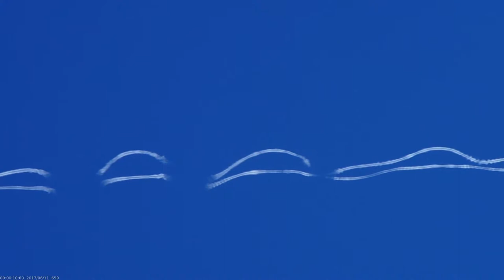Zone Six - "Raining Sugar Kane Ritual" (geo engineering 06/2017 sky cocktails)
Aufgenommen Mitte Juni 2017 unter dem fränkischen Himmelszelt, durch mein Asahi Opt. SMC Pentax-M* 300mm, mein CZJ Prakticar 300mm mit 2x CZ Telekonverter, meiner Rubinar MC MTO 11CA 1000mm Russentonne und meinem Carl Zeiss Planar T* 85mm F 1.4 ...

Zu sehen sind diverse Sprühaktionen bekannter notorischer Wiederholungstäter (emirates, british airways, turkish airlines, ...) im Close-Up, seltsame nichtsprühende Tiefflieger - teilweise annähernd auf Kollisionskurs, seltsame 'Forschungs-Flieger' im Tiefflug, rötliche Rückstände, offensichtliche Ein/Aus Szenen, schwarze und rötliche Rückstände parallel gegen Sonnenuntergang ausgebracht (Thumbnail) sowie gegen Ende morphende Rückstandswolken.

Zu hören ist Zone Six aus Neuental, Deutschland mit ihrem "Raining Sugar Kane Ritual" live Mitschnitt, aufgenommen während eines Auftritts im "La Zone" in Liege und Teil des sensationellen Live Albums "Live Spring 2017", welches sich hier

finden lässt.

Stoppt den Wahnsinn geo engineering ..!!